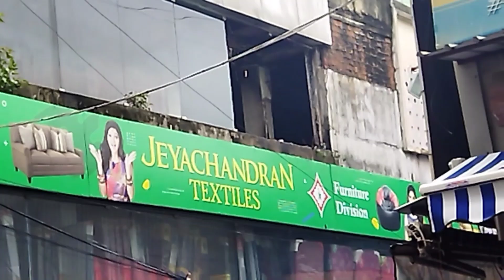தி நகர் ரங்கநாதன் தெரு பர்னிச்சர் கடையில் தீ விபத்து Fire at Ranganathan street furniture shop.